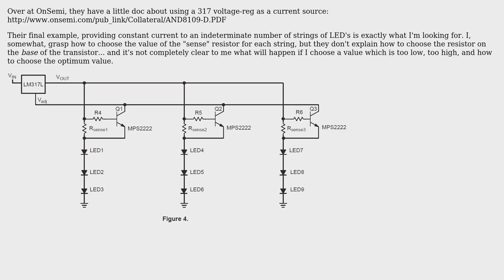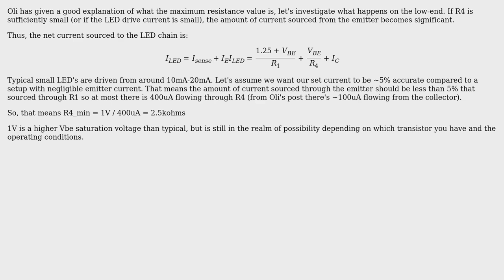How should I select the resistors for this constant-current application for a 317? (2 Solutions!!)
How should I select the resistors for this constant-current application for a 317?

With thanks & praise to God, and with thanks to the many people who have made this project possible! | Content (except music & images) licensed under CC BY-SA | Music | Images & others | With thanks to user Oli Glaser user Nick Alexeev user Jemenake user helloworld922 and the Stack Exchange Network Trademarks are property of their respective owners. You are responsible for your own actions.